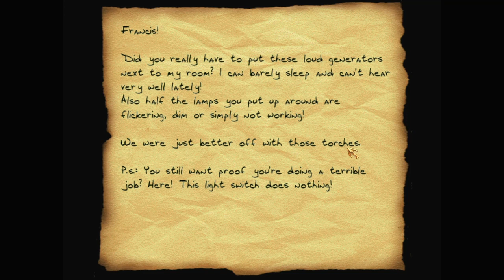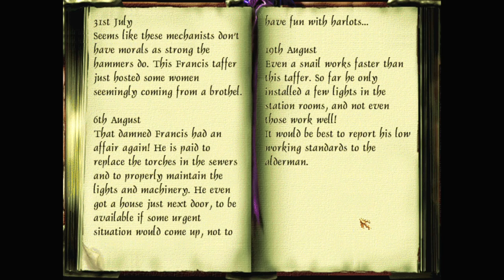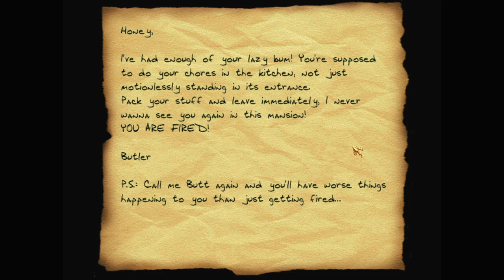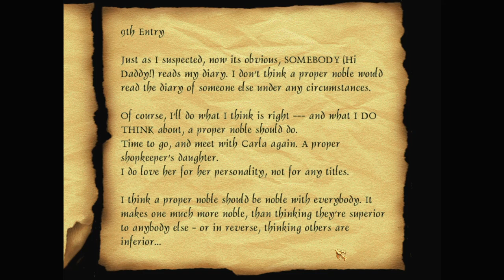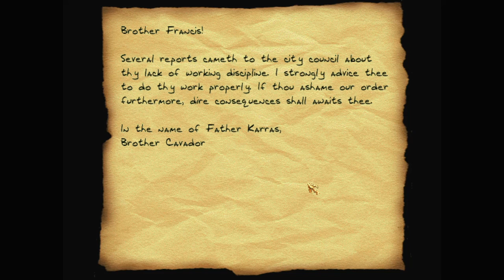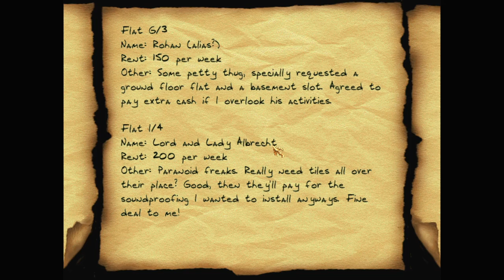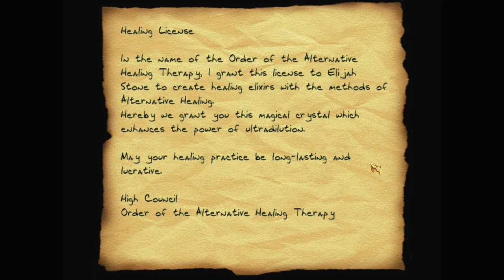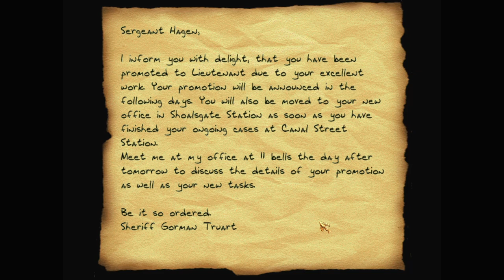Let's play Thief fan missions: The Greyquarter Heist, episode 5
The Greyquarter Heist is a Thief 2 fan mission by Gro A.K.A. Taylor. Find more details and the download at TTLG